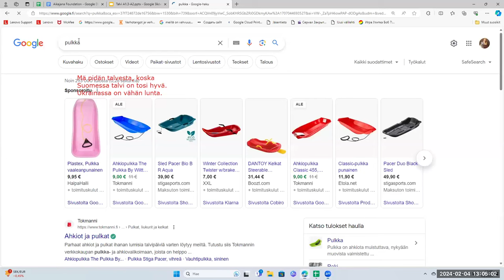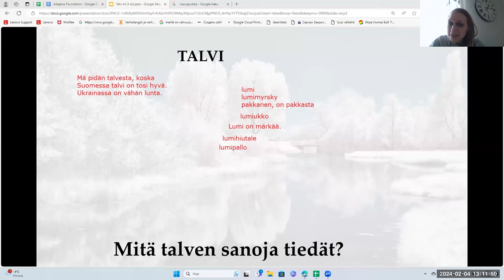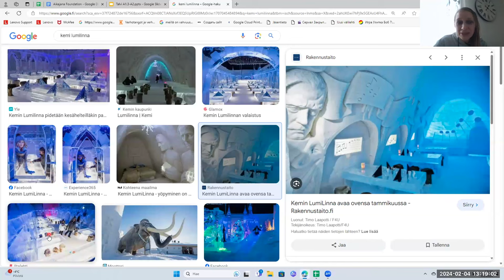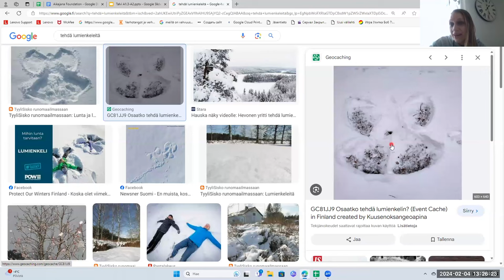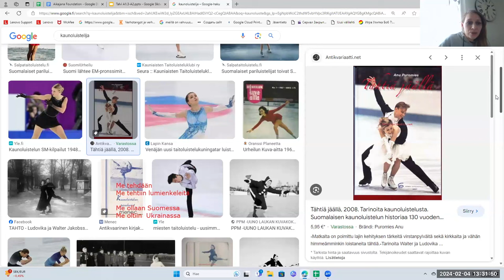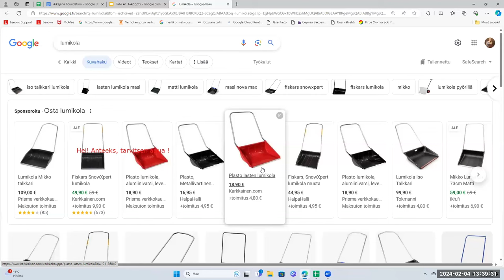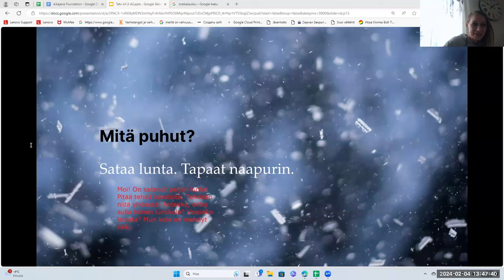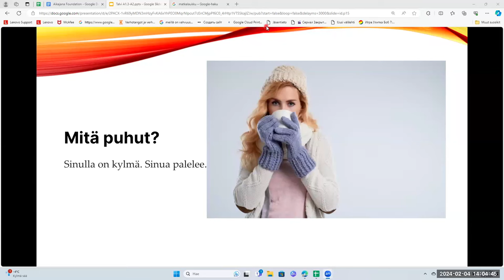Opi suomea! Talvi (Beginner 2)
Teema Theme: Luonto ja ympäristö
Osateema Part theme: Talvi
Taso Level: Beginner 2